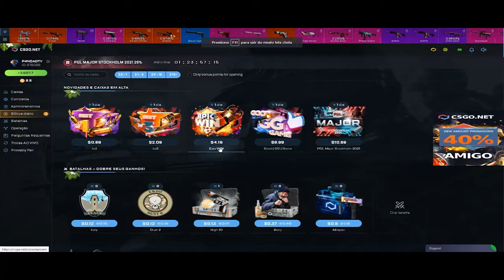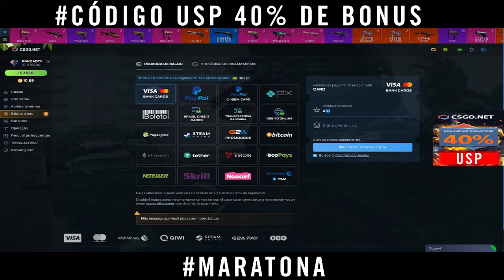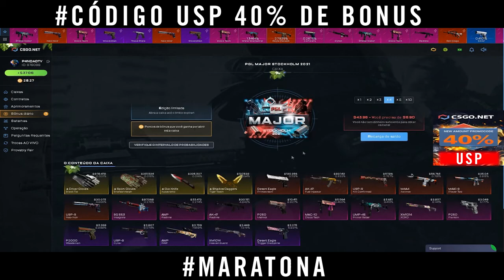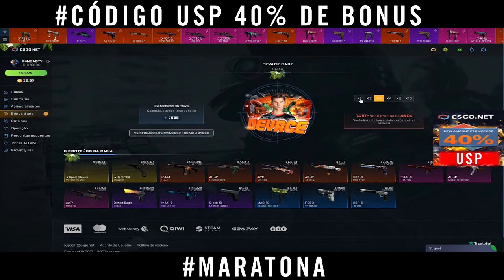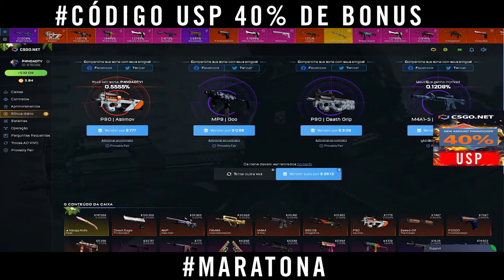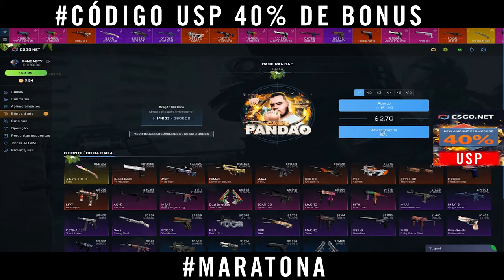GANHEI 3 SKINS LINDAS nesse OPEN CASE! MARATONA SORTEIO KARAMBIT E SKINS GRATIS!! 5